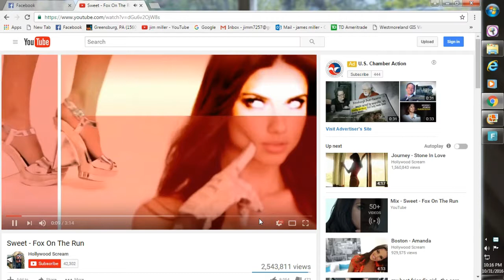Seton Hill, No. 1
A school at Greensburg PA